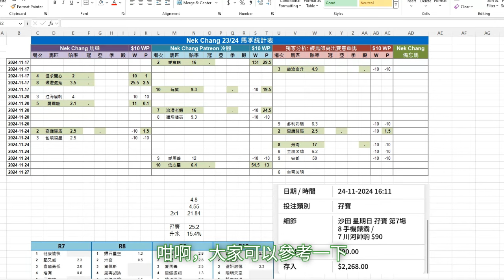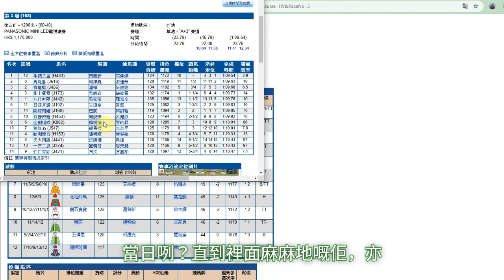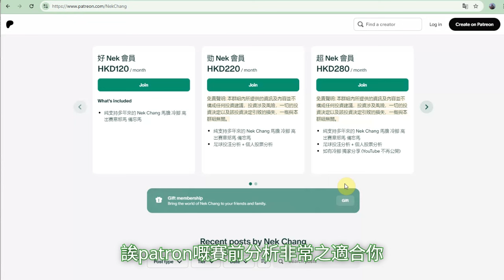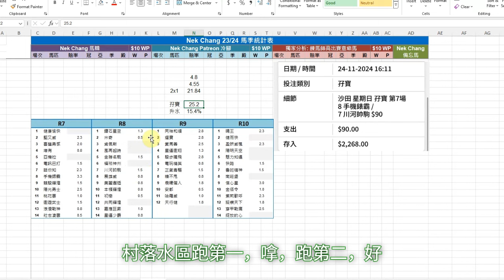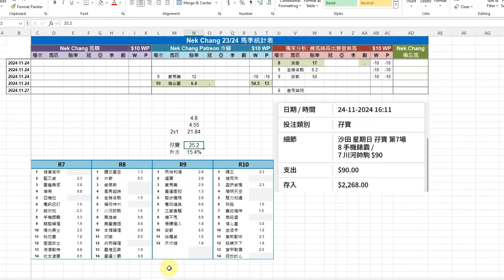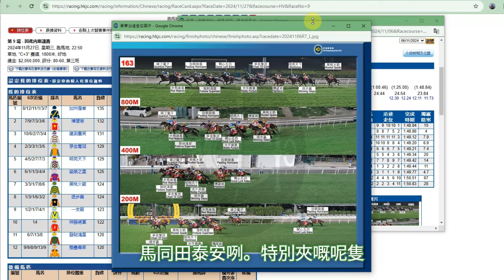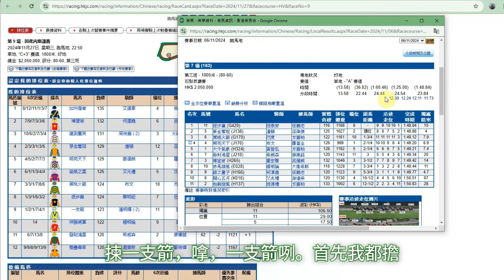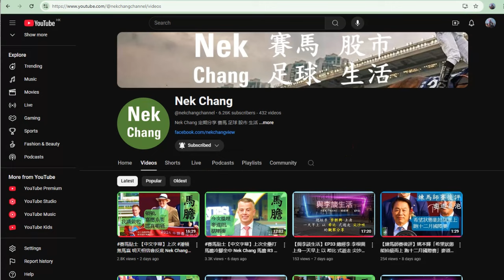賽馬貼士【中文字幕】今次兩隻馬膽都有分頭 Nek Chang 馬膽 R5 上仗不錯 R9 檔佳路合